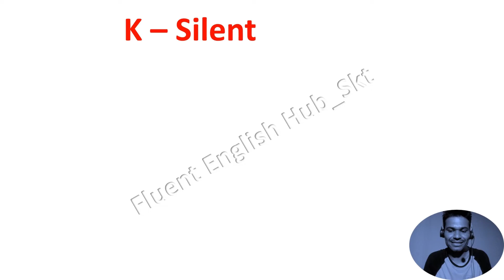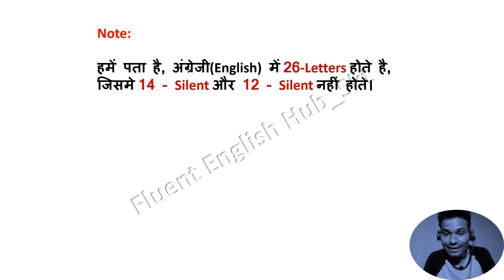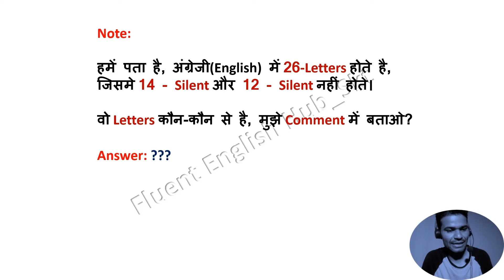K-Silent Letter in English | English पढ़ना-बोलना सीखें | Pronunciation Basic English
K-silent letter,
Spoken English Sentences, Word Meaning,
Vocabulary Practice

रोज बोले जाने वाले छोटे छोटे English Word,
रोज बोले जाने वाले अंग्रेजी वाक्य,
अंग्रेजी सीखें,
आसान तरीके से,
ईजी वे में अंग्रेजी पढ़े,
अंग्रेजी को बनाये आसान,

How to learn word meaning,
How to learn vocab,
how to learn english speaking practice,
how to learn speaking english for beginners,
how to learn speaking english for child,
how to learn english speaking,
how to english speaking practice
How to learn english speaking and writing easily,
how to learn english grammar,
how to learn speak english fluently and comfortably,
how to learn speaking english,
how to improve english speaking skills easily,

Common english words:

common english vocabulary practice,
common english word meaning,
common english vocab practice,
common english sentences used in daily life,
common english sentences for conversation,
common english words practice,
common english sentences used in speaking,
common english conversation,
comman english sentences,
common english,
common english shorts,
english shorts,

Spoken English:

spoken english,
spoken english practice easily,
spoken english practice conversation,
spoken english practice video,

English Learning:

english learning,
english learning for beginners,
english learning shorts,
english learning speaking practice,
english learning for children,
english learning for kids,
english vocabulary,
english word meaning,
english learning videos for speaking,
english learning easily,
english shorts,

English speaking,
English speaking practice for children,
English-speaking shorts,
English speaking skills,
English-speaking short video,

अंग्रेजी सीखो Learn English Practice | Daily Use English word meaning | spoken English practice

English everyday class,
English Vocabulary Practice course
Spoken English practice,
Daily use of English word meanings,

Daily Use English Small Sentences Spoken English Practice,
English vocabulary,
English-speaking,

Dear student, ​

Daily use English word sentences,
English-speaking course,
English vocabulary,
daily use English sentences in Hindi,
English-speaking course practice in Hindi,

Daily Use Sentences in English & Hindi
अंग्रेजी​ बोलना सीखें
english​ short phrases
basic​ english
english​ sentence
language​ story learning